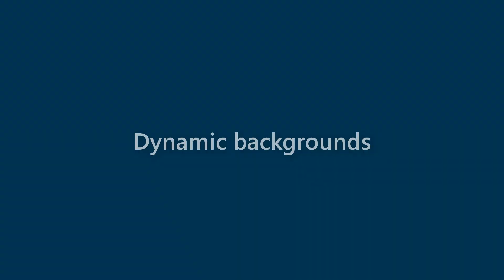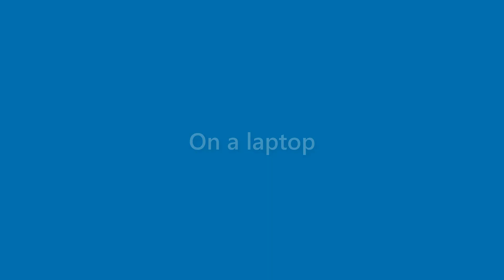Roland Colon - appearance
Name Look - Roland Colon - appearance. In this video we present "Roland Colon" name look and feel in various scenarios.
This video will cover:
How does "Roland Colon" look as a personal letterhead?
How does "Roland Colon" look on a business card?
How does "Roland Colon" look on a computer/laptop screen?
How does "Roland Colon" look with different background colors?
How does "Roland Colon" look with various fonts?